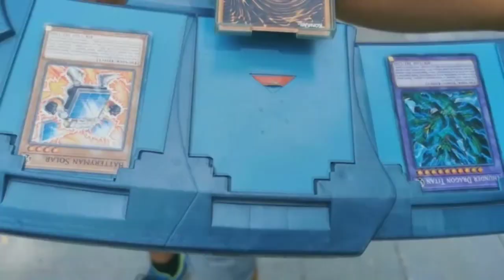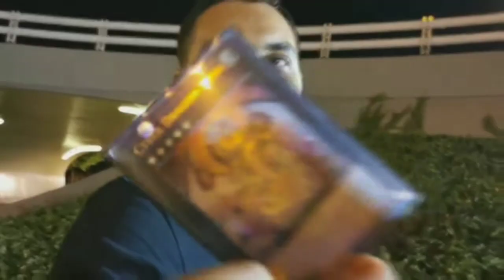Yugioh relative wars all duels amv